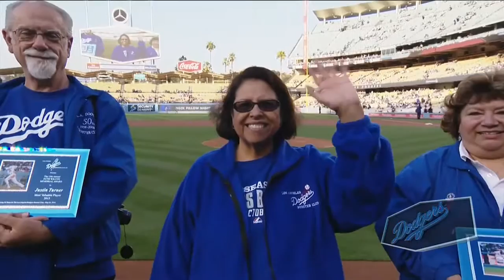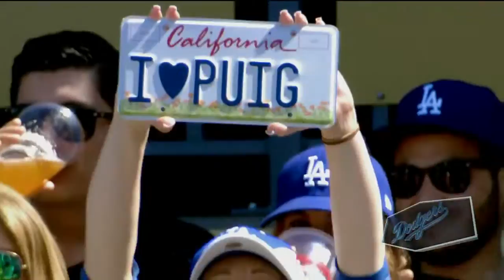Dodgers Booster Club 2016 Promo Video. KTF, Awards & First Pitch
Incredible Night at Dodger Stadium. Kids take the field and get autographs from their favorite players before the game. The board hands out awards to special Dodger players, and the Club's official pitcher, catcher, manager and umpire participate in the first pitch ceremony. Plus a warm welcome from Vin Scully, a little Booster Club history, and some other fun. Watch and Enjoy this video.
More Videos Coming Soon! For more information about the Dodgers booster Club